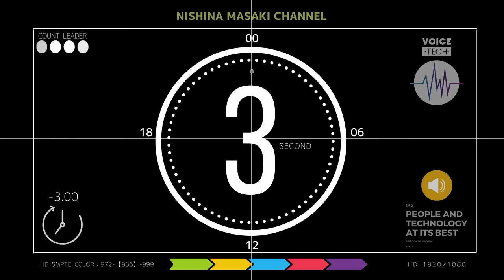【重大なお知らせ】メビウス3部作の未公開トークを特別公開！カットしたリュウ＆ミライの撮影裏話や爆笑エピソードを一挙公開！15周年でGUYSメンバー6人と「メビウス会」を発足など…満載！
皆様の熱いコメントと応援メッセージ！誠にありがとうございました。
リュウ＆ミライのトークがもっと観たいという要望にお応えして急遽、メビウス対談3部作の未公開トークを特別に再編集しました。

●毎週 火・金、夜８時〜配信（曜日と日時は変更になる場合があります）

五十嵐隼士くんのtwitterはこちら！